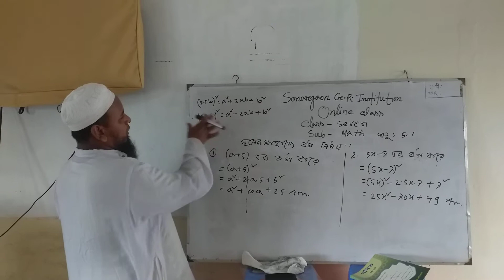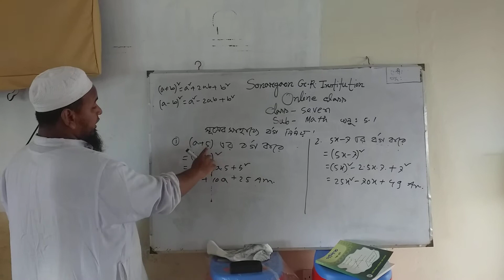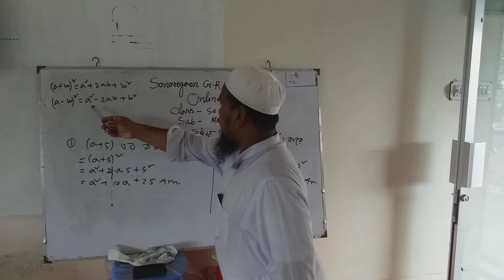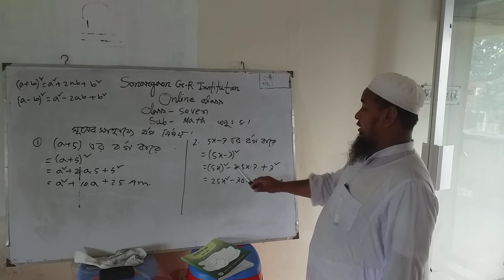7-Math by Hafizur Rahman (Asst Teacher)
Sonargoan G R institution online class